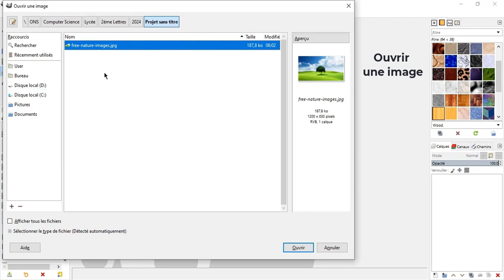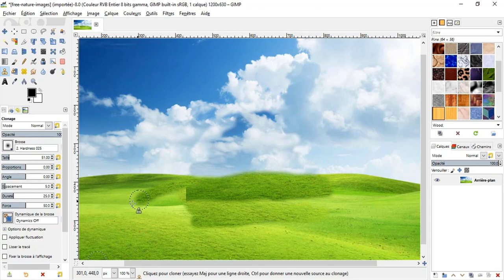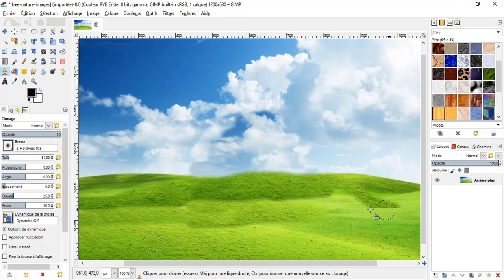Sélection à main levée + Supprimer + Clonage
Editeur d'image GIMP